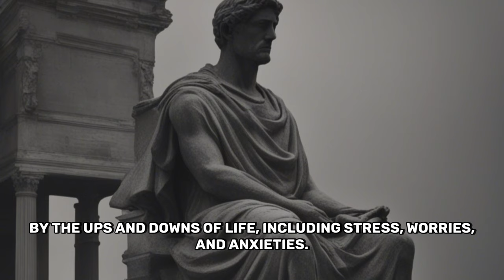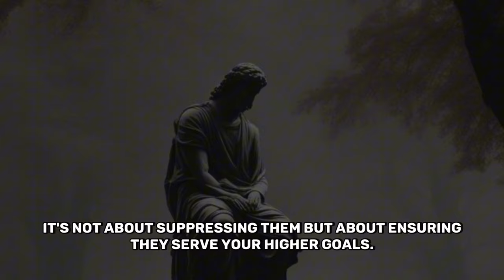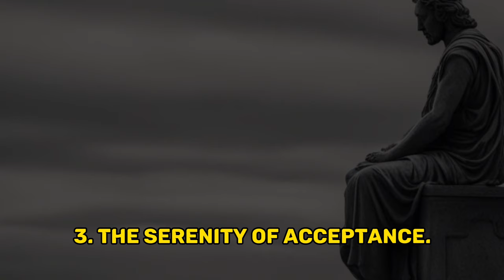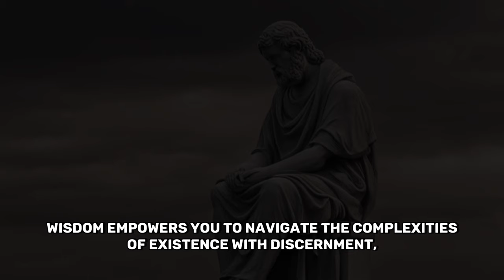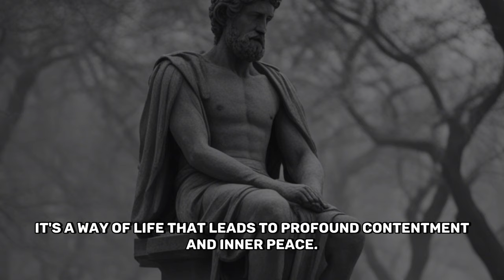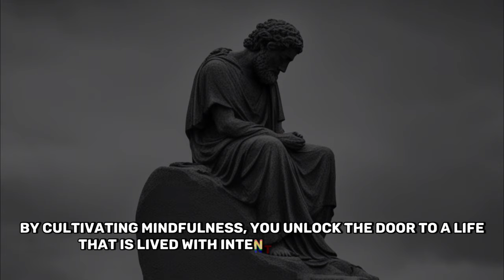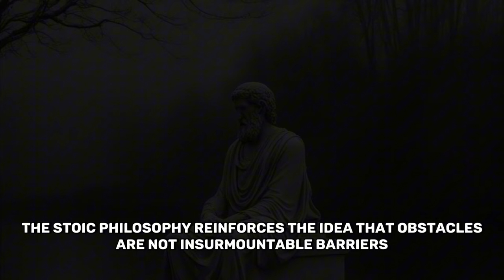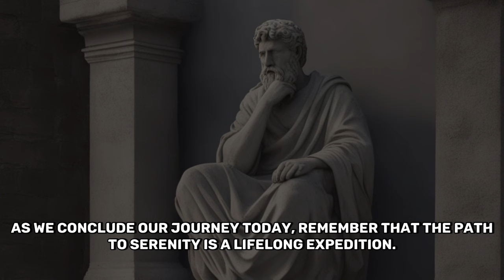MASTER OF SERENITY: 11 WISDOM TO UNLEASH THE FULL POTENTIAL OF YOUR MIND - STOICISM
🌟 Prepare to embark on a transformational journey of self-discovery and inner peace! In this motivating video, we dive deep into the timeless wisdom of Stoic philosophy, revealing the life-changing principles that can empower you like never before. 🚀

🧘‍♂️ Discover how Stoicism can be your guiding light in the chaos of the modern world. Learn how these ancient principles can help you find serenity, resilience, and strength in every aspect of your life.

🌄 Join us as we explore the art of mastering your mind and embracing serenity amidst life's storms. We're about to unveil the secrets to a more peaceful and fulfilling life.

But here's where it gets exciting! 💬 We want to hear from YOU. Share in the comments which Stoic life principle resonates with you the most and how you believe it can positively impact your everyday life. Your insights may inspire others on their own journey to serenity.

Join us on this transformative journey and discover the power of Stoicism for yourself. 🚀✨

1.
2.
3.
4.
5.
6.
7.
8.
9.
10.
11.
12.
13.
14.
15.
16.
17.
19.
20.
21.
22.